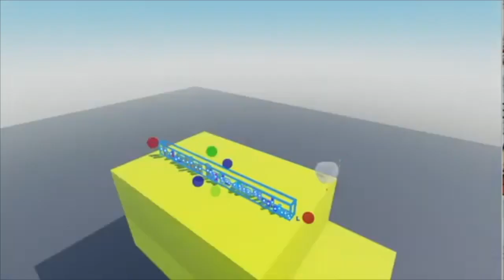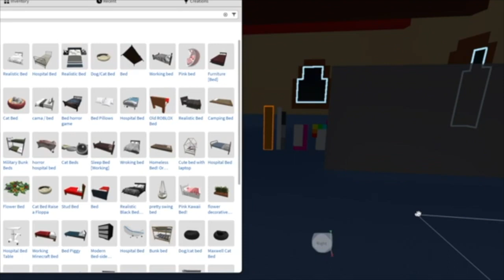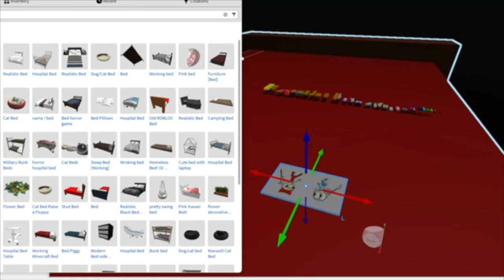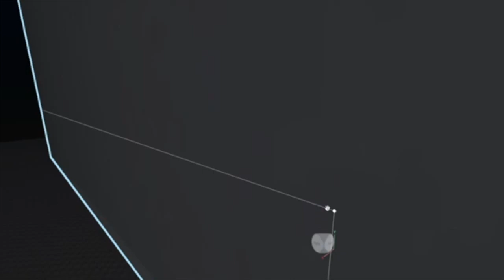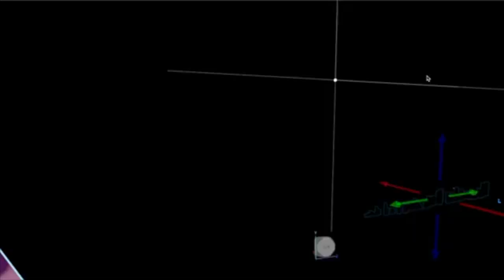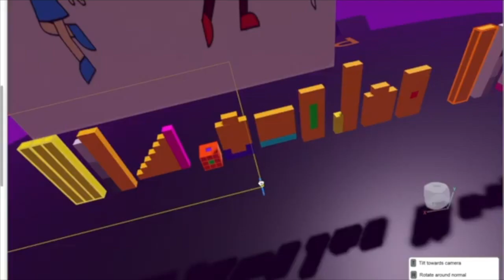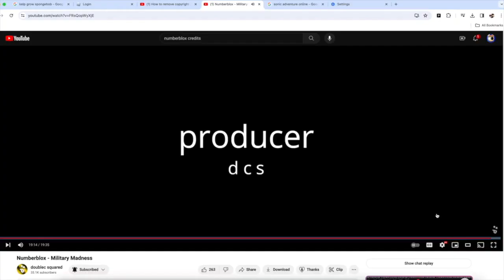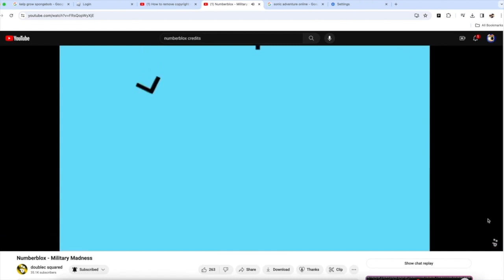NumberBlox & NumberBlox 2 The Terror of Giant Ivan Tube